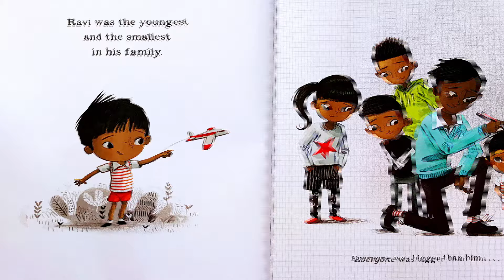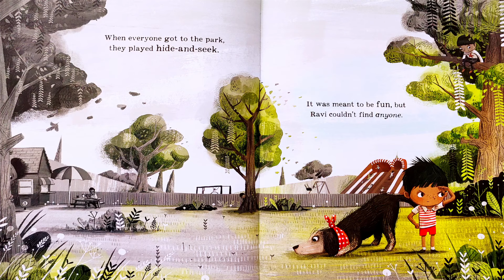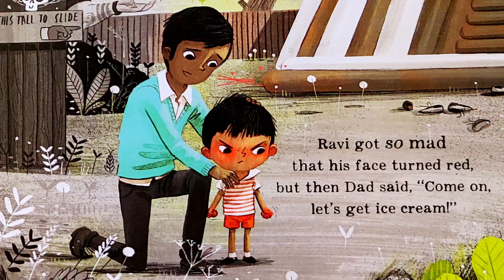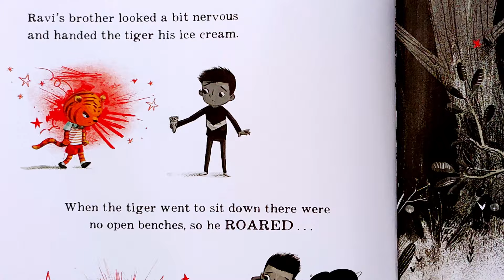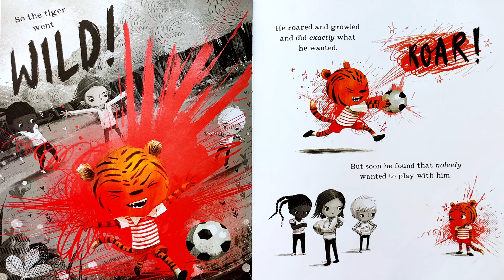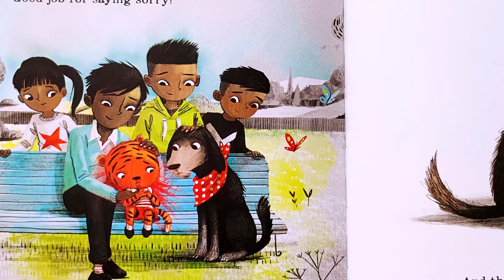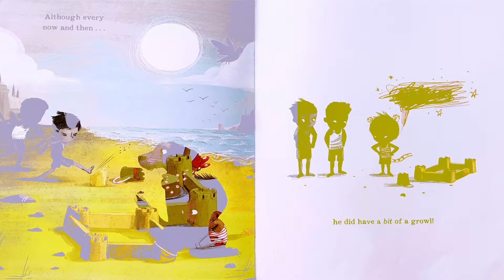Kids Books Read Aloud - Ravi's Roar | Bedtime Storytime | Learn to Manage Feelings | Temper Tantrums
It's family storytime at our reading circle, and what's better than interactive kids' books read aloud? Whether you're looking for a bedtime story or a fun daytime read-along or listening activity, you're in for a treat. Have you ever thrown a temper tantrum because things just weren't going your way? Sometimes we get super angry and we want to explode, not because one bad thing happened, but because a series of things didn't go our way that day! Well, that's what happened with our main character, Ravi, today. Many things just didn't go his way, until he couldn't help it anymore. He exploded and became a tiger! Together let's read "Ravi's Roar" by Tom Percival and find out what happened to make him so mad, what was he like when he unleashed the tiger in him, and what did he do to calm himself down and manage his feelings.

00:00 Welcome to Our Channel!
00:07 Story begins.
06:05 Ending & Questions.
06:48 Thanks for watching!